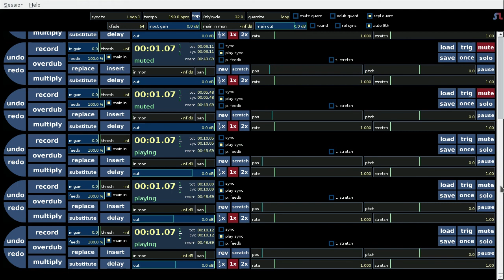English man in New York - A capella loop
Made with SooperLooper
It's not live recorded, but I played back a session that we recorded in the past.